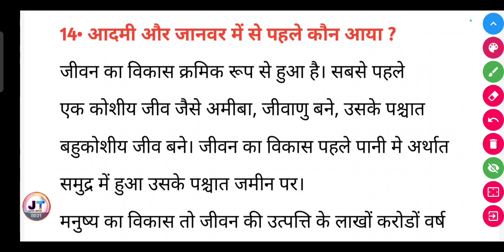आदमी और जानवर में से पहले कौन आया ? || aadami aur Janwar mein se pahle Kaun aaya